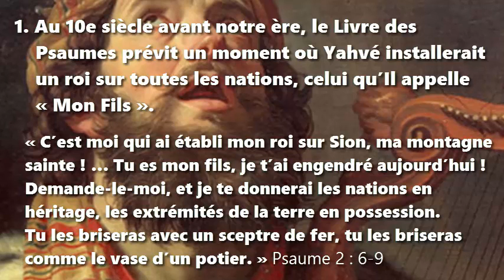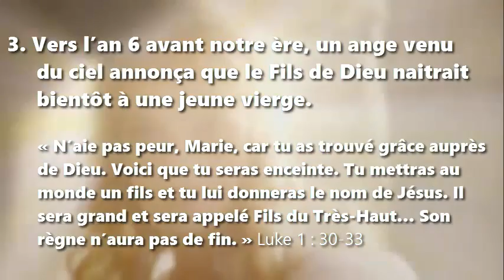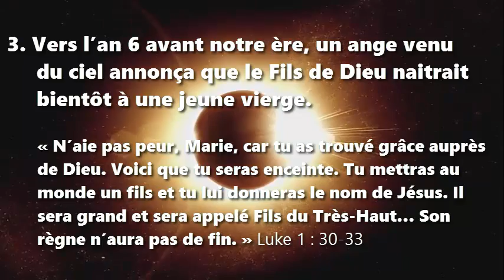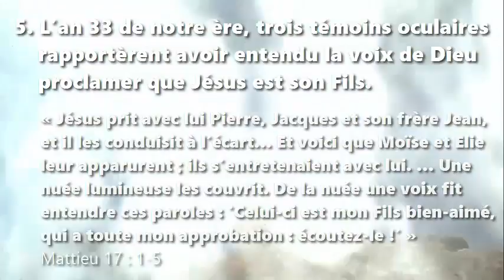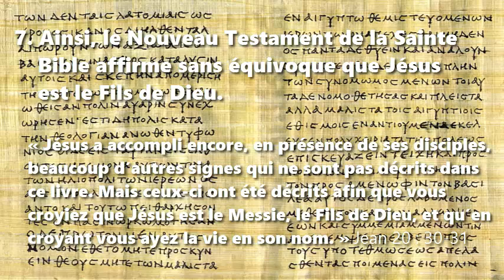Oui, Dieu a un Fils: Sept Preuves Scripturaires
Musique par Natrix

1. Au 10e siècle avant notre ère, le Livre des Psaumes prévit un moment où Yahvé installerait un roi sur toutes les nations, celui qu’Il appelle « Mon Fils ». Psaume 2 : 6-9

2. Au 8e siècle avant notre ère, le prophète Ésaïe prévit une époque où Yahvé établirait pour toujours « un fils » sur le trône de David. Ésaïe 9 : 5-6

3. Vers l’an 6 avant notre ère, un ange venu du ciel annonça que le Fils de Dieu naitrait bientôt à une jeune vierge. Luke 1 : 30-33

4. Vers l’an 29 de notre ère, le prophète Jean rapporta avoir entendu la voix de Dieu proclamer que Jésus est son Fils. Marc 1 : 9-11

5. L’an 33 de notre ère, trois témoins oculaires rapportèrent avoir entendu la voix de Dieu proclamer que Jésus est son Fils. Mattieu 17 : 1-5

6. La semaine où Jésus serait crucifié et ressusciterait, ses disciples l’entendirent s’appeler le Fils, l’envoyé de Dieu. Jésus pria :  John 17 : 1-3

7. Ainsi, le Nouveau Testament de la Sainte Bible affirme sans équivoque que Jésus est le Fils de Dieu. Jean 20 : 30-31